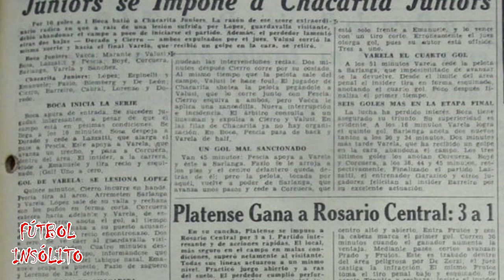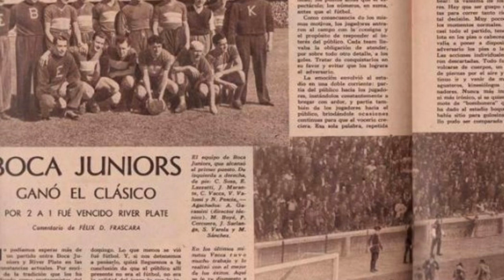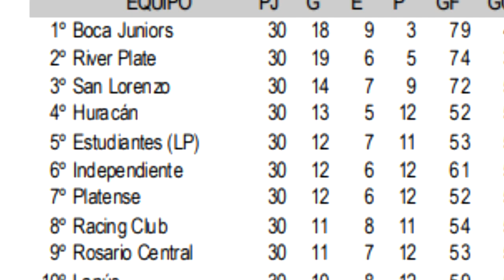CAMPEONES SIN CORONA N°2 - El River de La Máquina pierde un torneo sobre el final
Un canal dedicado a historias insólitas, curiosas, desconocidas y misteriosas que han dejado los millones de partidos que se han jugado a lo largo de la historia de este deporte desde sus comienzos.